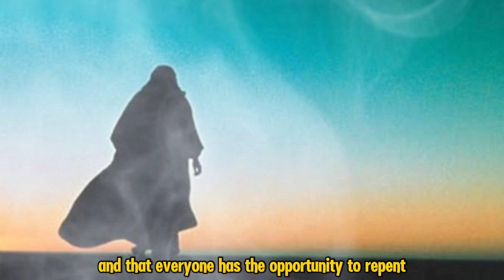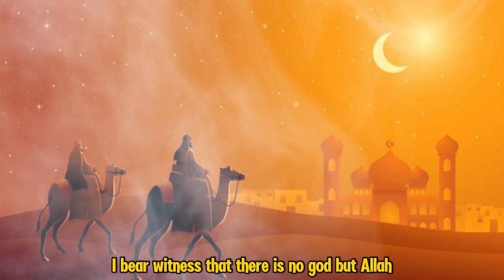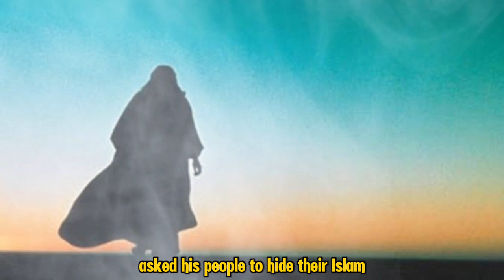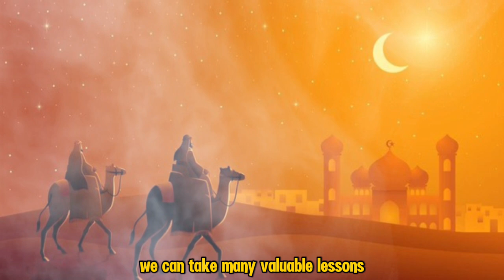Kisah Abu Dzar RA, Mantan Perampok yang Bertobat dan Memeluk Islam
**Deskripsi:**

Dalam video ini, kami akan membahas kisah inspiratif dari Abu Dzar al-Ghifari RA, seorang mantan perampok yang menemukan hidayah Islam dan bertobat sepenuhnya. Kisah ini menggambarkan betapa besarnya rahmat Allah SWT dalam memberikan hidayah kepada siapa saja yang dikehendaki-Nya, tanpa memandang masa lalu seseorang. Abu Dzar RA, yang dulunya hidup dalam kegelapan dan dosa, bertransformasi menjadi salah satu sahabat Nabi Muhammad SAW yang paling teguh dalam memegang prinsip kebenaran. Mari kita simak kisah penuh hikmah ini dan ambil pelajaran berharga dari perjalanan hidup beliau.

**Tags #:**

Kunjungi Juga:
sains experiment,
sains data,
sains anak,
sains astronomi,
animasi sains,
sains biologi,
sains biomedis,
belajar sains,
sains channel,
data sains,
debat sains dan agama,
diskusi sains,